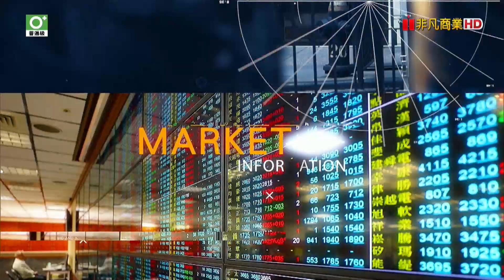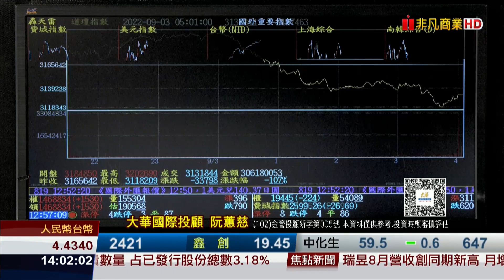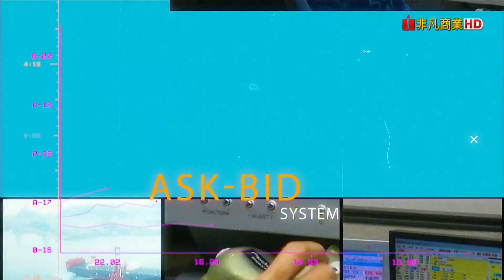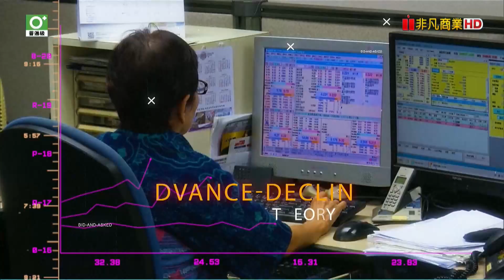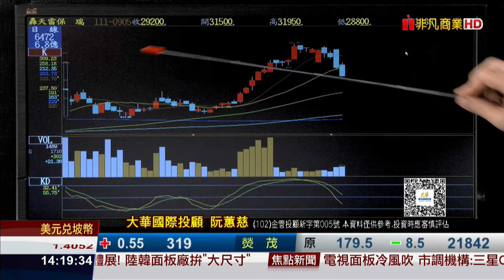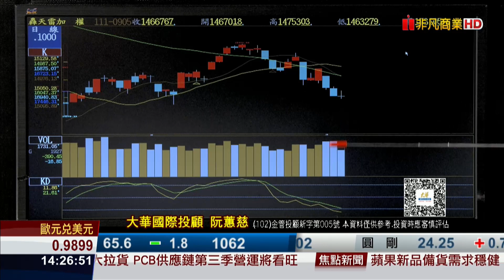20220905金融曼哈頓